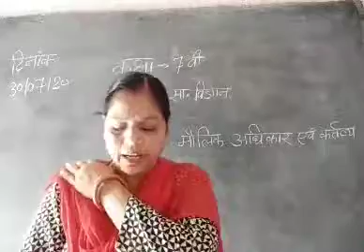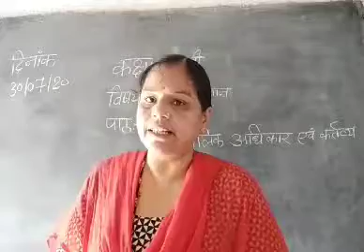कक्षा- 7 , विषय - सामाजिक , पाठ 5 ( By Rekha Mam )